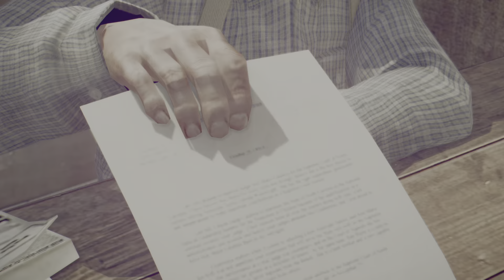Let’s Play- Mafia II: Definitive Edition Episode 3 Gameplay PS5